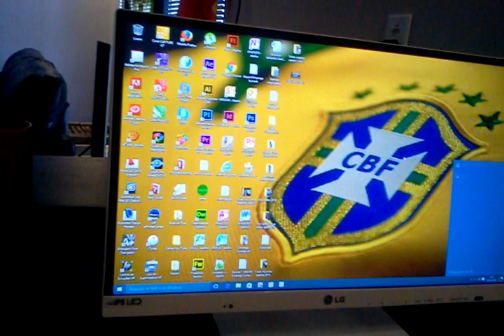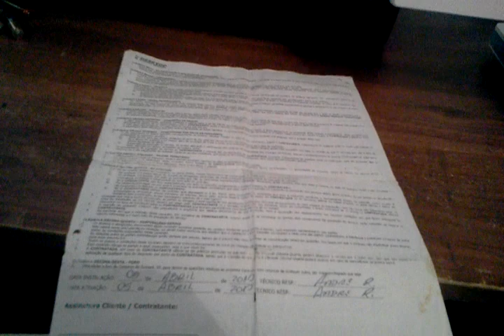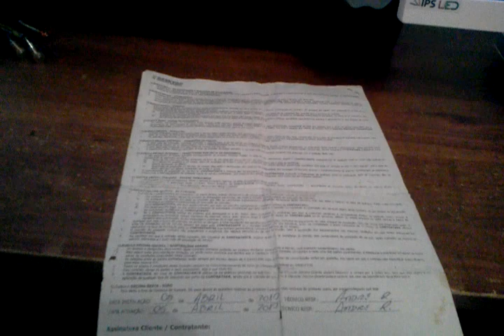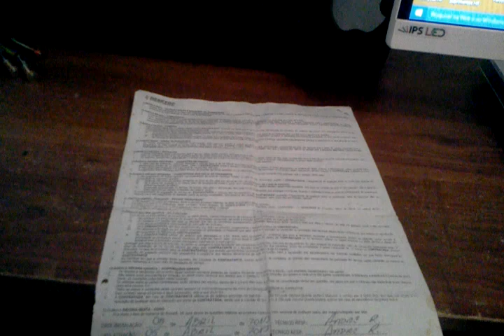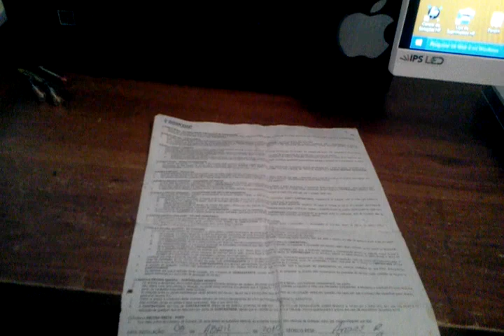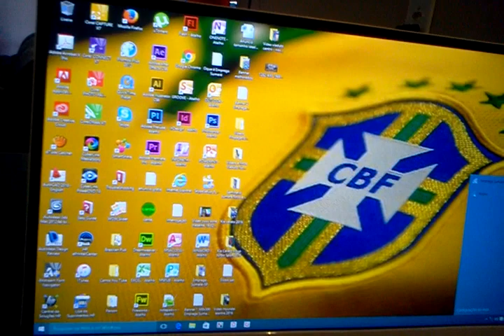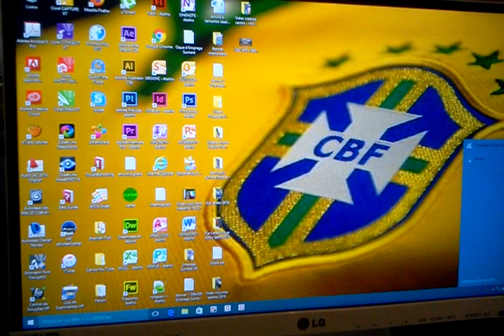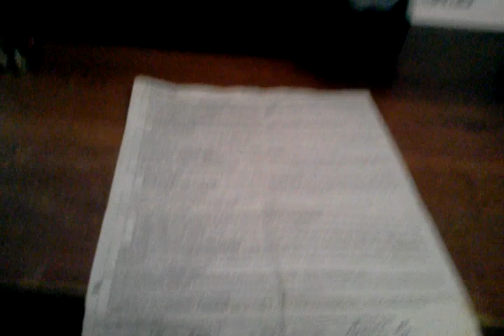GOLPE INTERNET DESKTOP SUMARÉ 2016:ASSISTÊNCIA TÉC.LIGUE E SEU CRÉDITO JÁ ERA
Quando você contrata um plano de Internet em Sumaré não quer dor de cabeça não é mesmo?
Mas se a Internet para de funcionar?
Você tem que ter assistência Técnica  da empresa contratada!
Agora e se quando você liga para a empresa contratada e seu credito vai como se você estivesse ligando para fora do estado ou Brasil?
Além de você pagar pelo serviço ainda tem problemas com a assistência técnica da DESKTOP.

Todo mundo em Sumaré querendo passar o consumidor para trás!

Sumaré Fique de Olho!